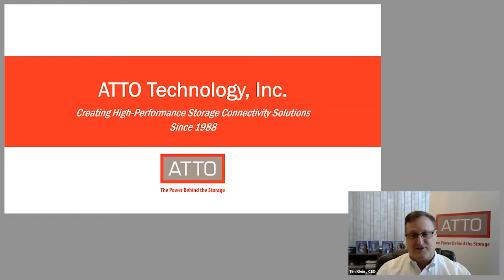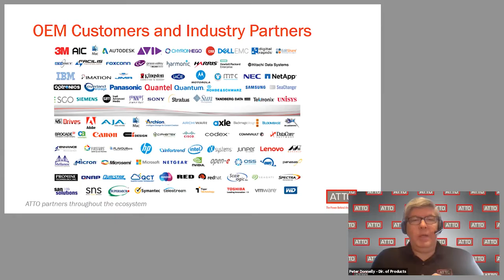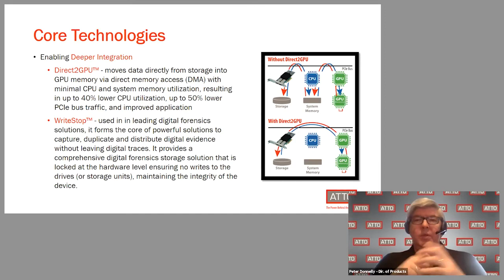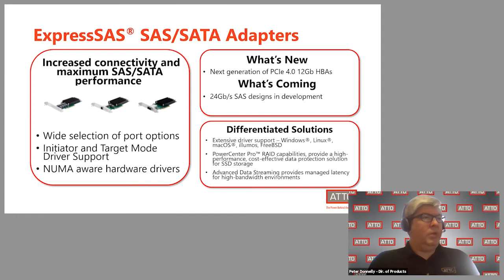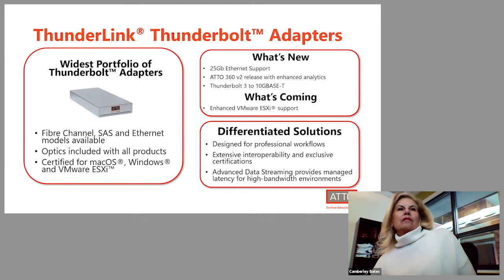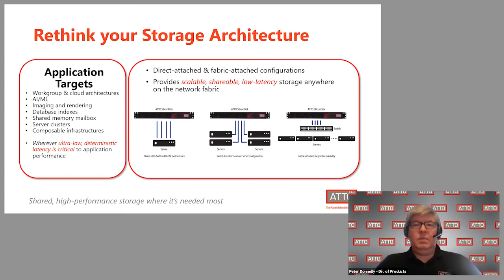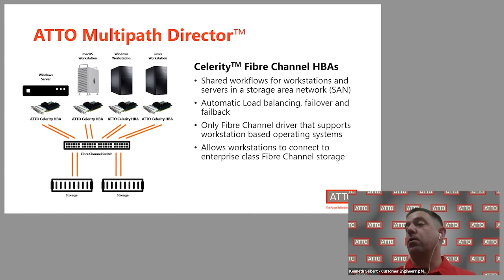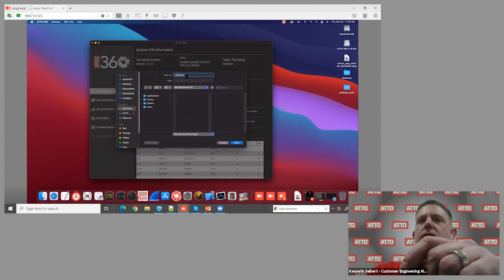A3 Communications Technology Live! February 2021: ATTO Technology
The focus of the presentation is to provide insight into the corporate thinking that drives ATTO's innovation, the storage connectivity technologies that form the foundational building blocks for their products, and demonstrate how several of their products deliver on the promise of application acceleration. They illustrate how several of their XstreamCORE intelligent bridge products enable unique storage options such as shared tape backup in the data centre, software defined storage disaggregation and metro clusters. They also demonstrate, via ATTO 360™ and Insight Analytics™ software applications, how their analytics capabilities allow users to easily understand and manage their storage networks for optimized performance.